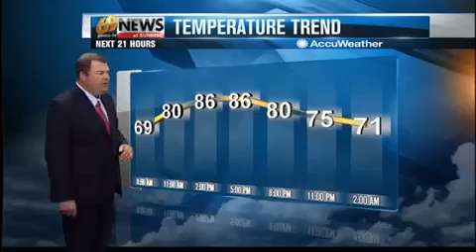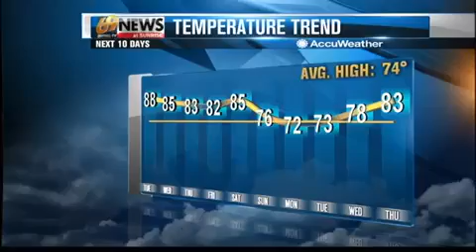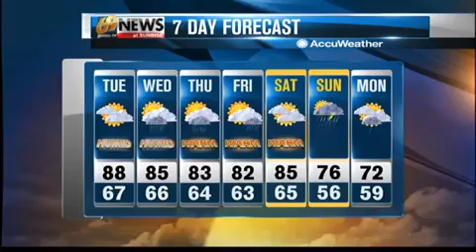Tuesday morning forecast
Forecast for Tuesday morning May 26